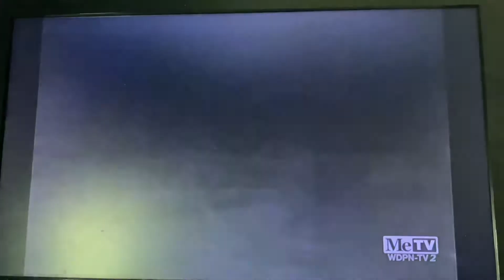The Fred Silverman Company/Dean Hargrove Productions/Viacom (1990) #5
Taken from today’s MeTV rerun of Matlock. This came from the 21st episode of Season 4.